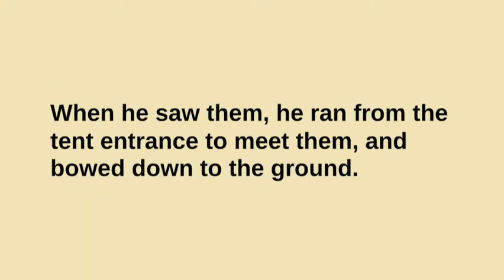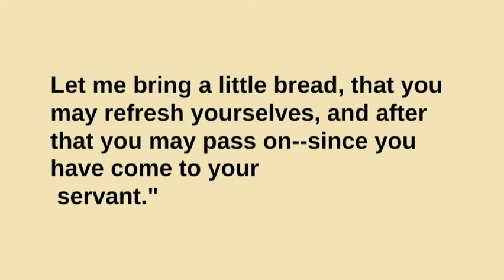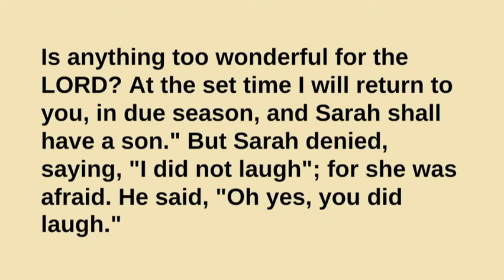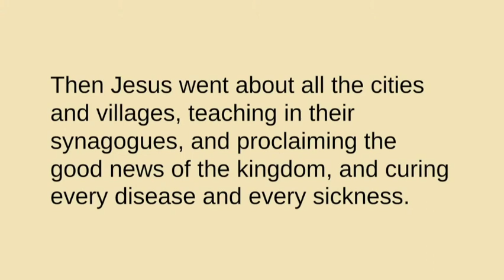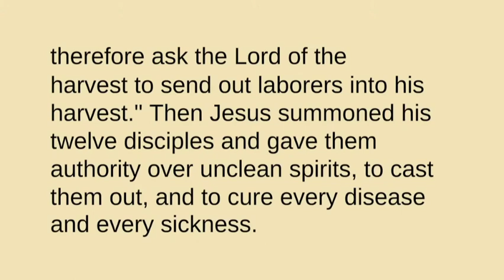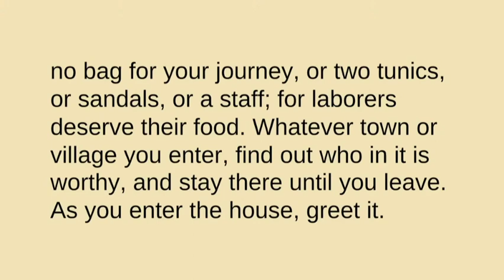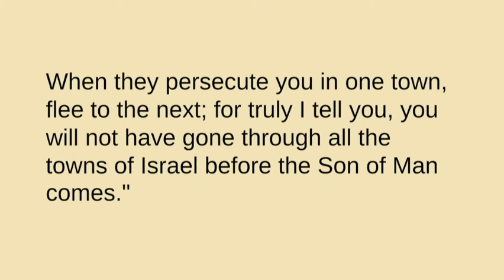Sermon June 18, 2023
View the sermon from June 18, 2023. Pastor Robin Miller Currás preaches "Hospitality" from Matthew 9:35–10:23.